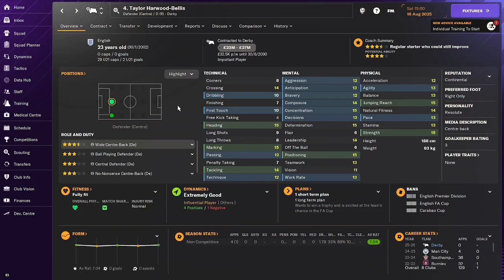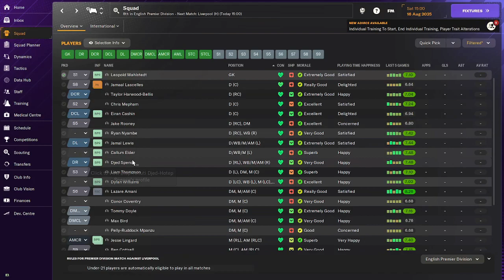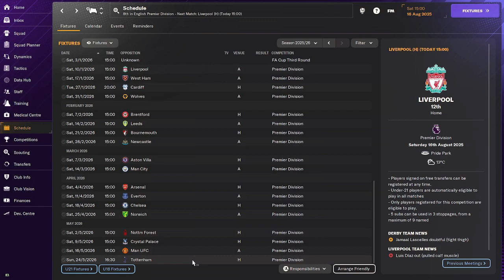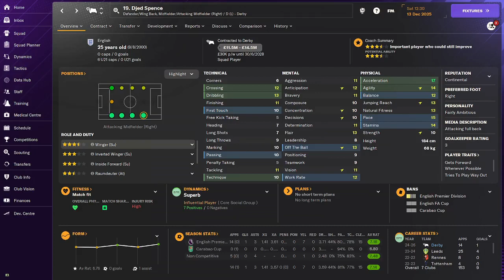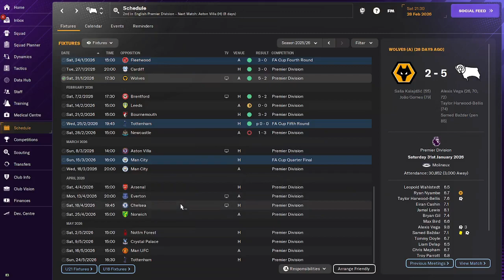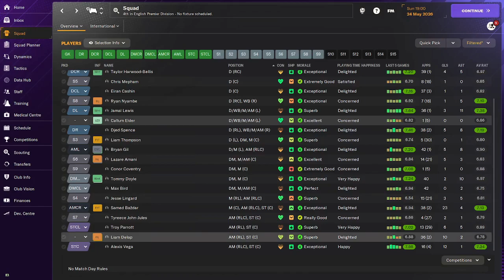A Rollercoaster Ride of A Season | Derby County To Glory | EP 5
In this video we see how we get on in the first season of premier league football with Derby County. Its a MUST WATCH.

❤️ To get notified of MY new videos

Football Manager videos including FM Tips, gameplay, wonderkids, tactic replications & tests, how-to tutorials, experiments, save series & more.